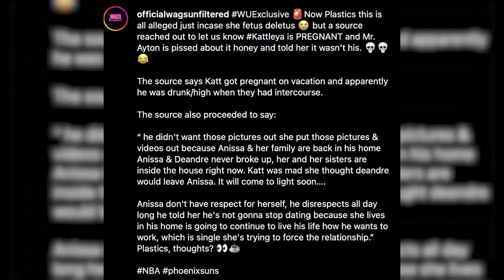NBA Star Cries Tears As a Adult Actress Says She's PREGNANT LOL